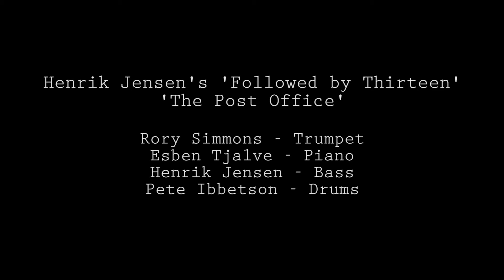The Post Office(clip) By Henrik Jensen's 'Followed By Thirteen'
Rory Simmons Trumpet
Esben Tjalve Piano
Henrik Jensen Bass
Pete Ibbetson Drums

Recorded at Omnibus 02/02-20